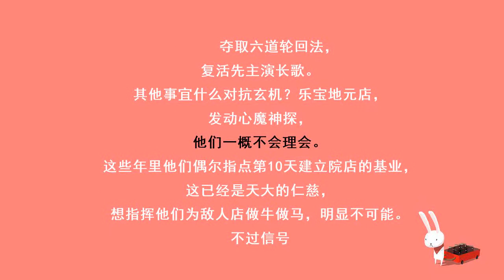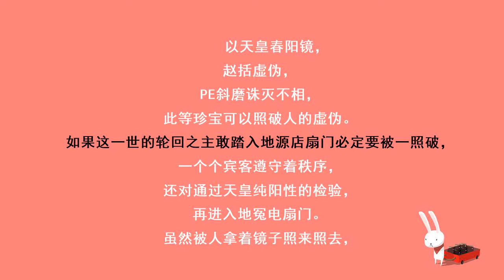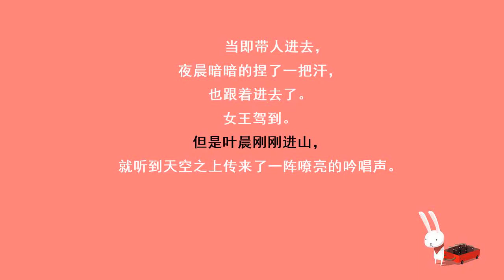第2985集 突然失态